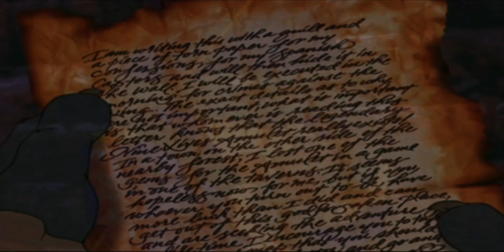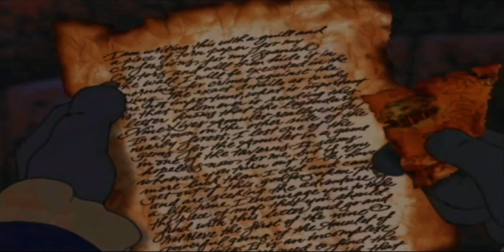CLAW - GAME MOVIE HD ( ALL CINEMATICS AND CUTSCENES )